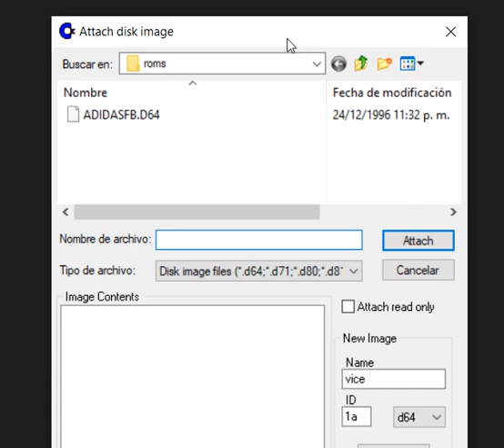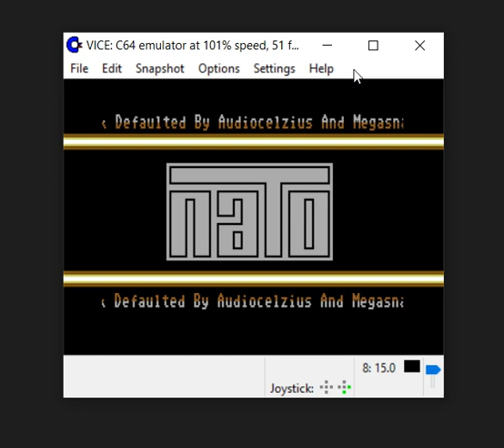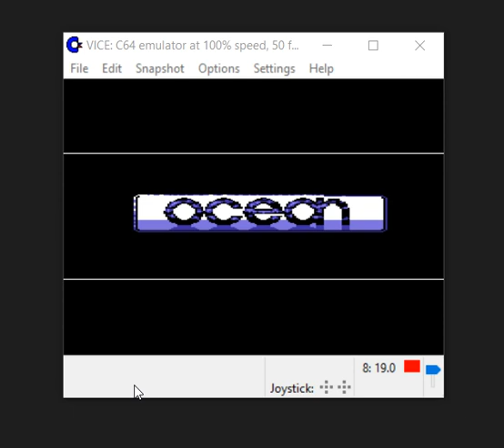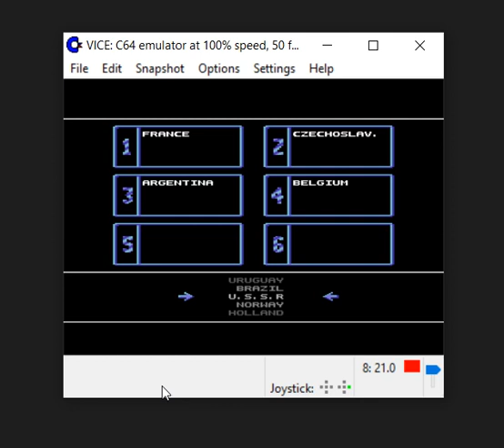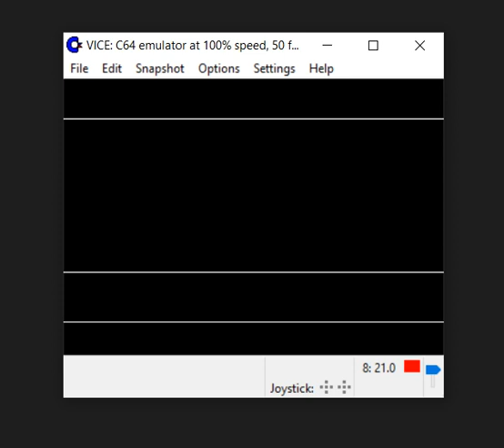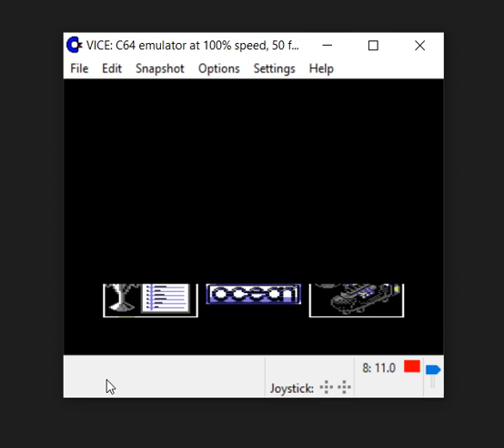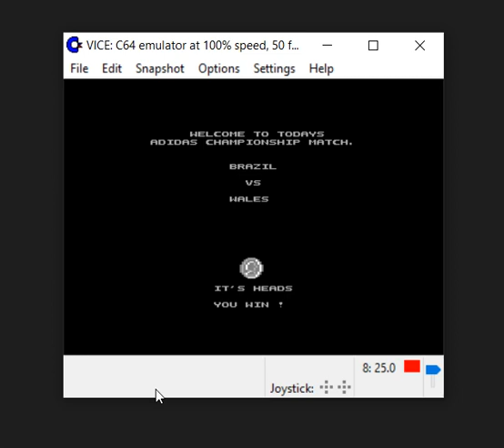Adidas Championship Football (COMMODORE 64) 1990